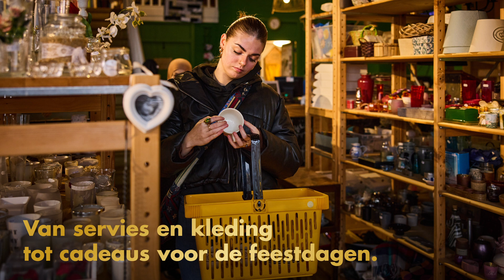Van Zooi Naar Mooi Routeplanner | Kringloopwinkels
Shop alles voor de feestdagen lokaal en duurzaam bij de kringloopwinkel! Met de Van Zooi Naar Mooi Routeplanner vind je een kringloopwinkel bij jou in de buurt.

💚 LOKAAL EN DUURZAAM – Een feestelijke outfit, cadeaus, lichtjes en versiering: december is een dure maand. Wees lief voor je portemonnee én de aarde en doe jou inkopen lokaal en duurzaam bij de kringloopwinkel.

🎁 KRINGLOOP - Rotterdam barst van de kringloopwinkels waar je bijzondere tweedehands spullen kan scoren. Je koopt hier vintage servies, een tas, versiering of een leesboek voor een mooi prijsje.

📍WAAR – Vind een kringloopwinkel bij jou in de buurt met de Van Zooi Naar Mooi Routeplanner.